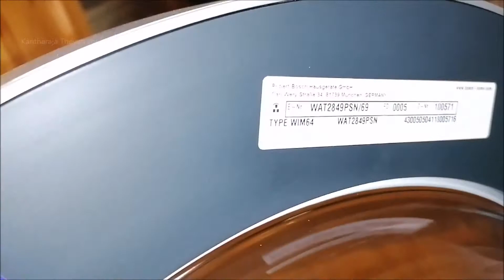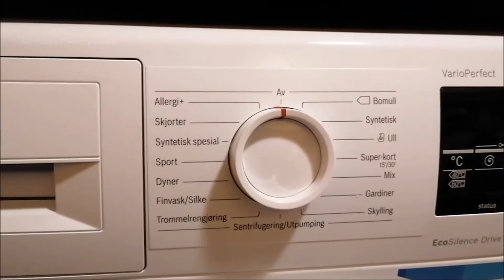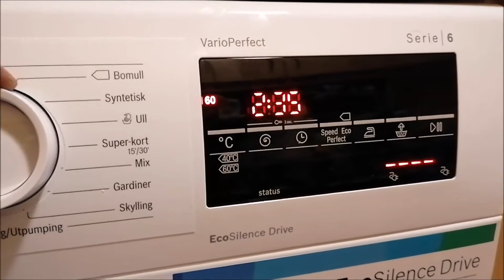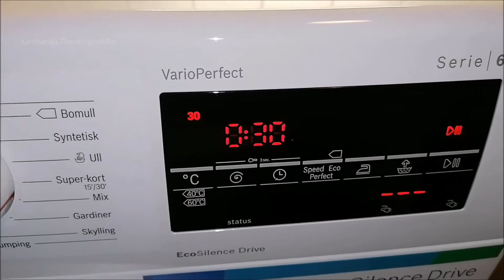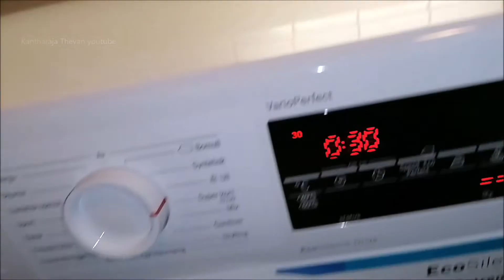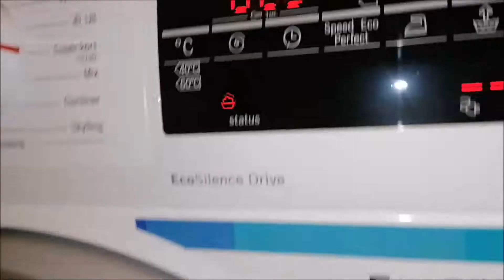BOSCH WAT2849PSN WASHING MACHINE INSTALLATION